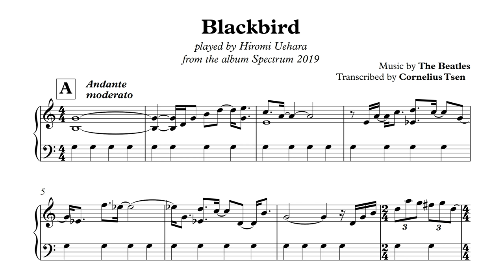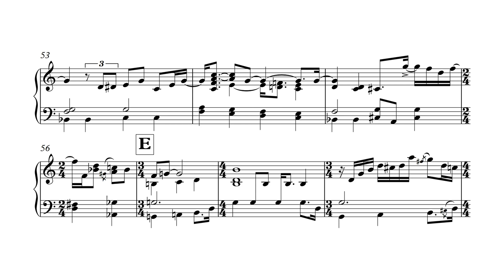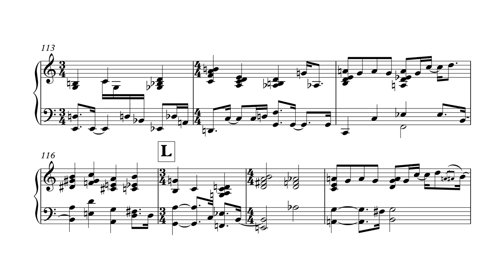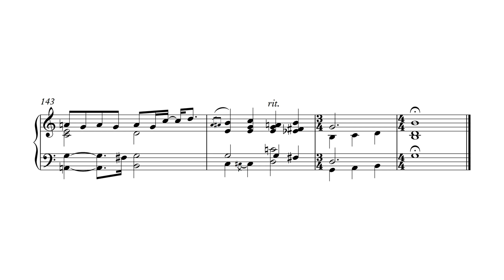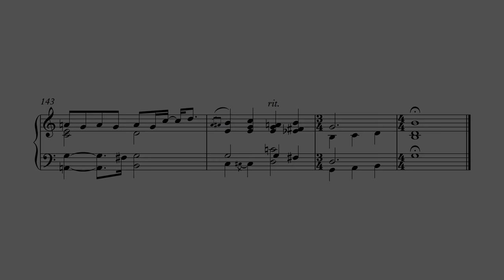Blackbird - Hiromi Uehara ( Piano Transcription )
or

Blackbird as performed by Hiromi Uehara
from 2019 Album "Spectrum",

Thumbnail artwork credit : Zaza Shelley